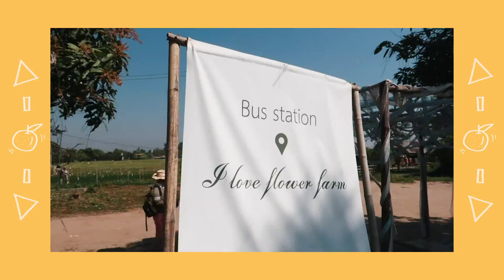แอ่วเชียงใหม่! นอนในป่า ถ่ายภาพชิคๆที่สวนดอกไม้ 🍊ส้ม มารี 🍊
ส้มเพิ่งไปพักผ่อนที่เชียงใหม่มา เลยถ่าย Vlog มาฝากทุกคนด้วยค่า เป็นการไปพักผ่อนจริงๆเพราะไม่ได้มีการวางแผนอะไรมาก่อนเลย ฮ่าๆๆ

ใครดูแล้วชอบ อยากให้ Vlog แบบไร้แก่นสารอะไรแบบนี้อีกก็อย่าลืมกด Like กับคอมเมนต์มาได้เลยนะคะ

งานดนตรี พี่เตย 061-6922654